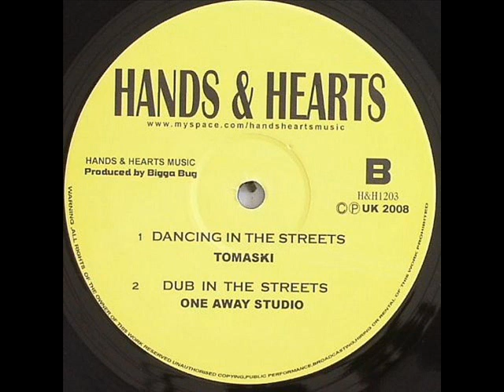One Away Studio - Dub In The Streets